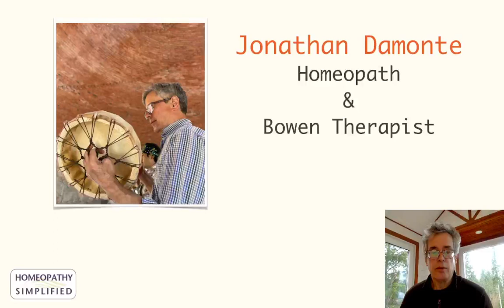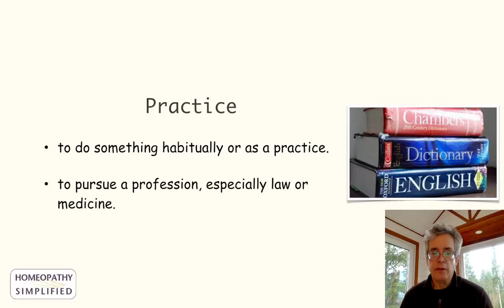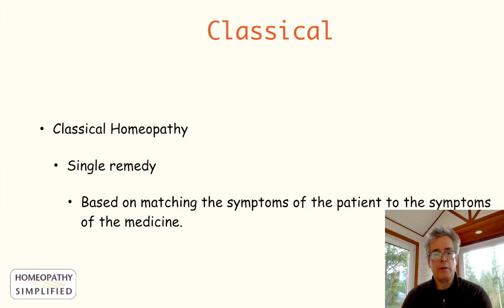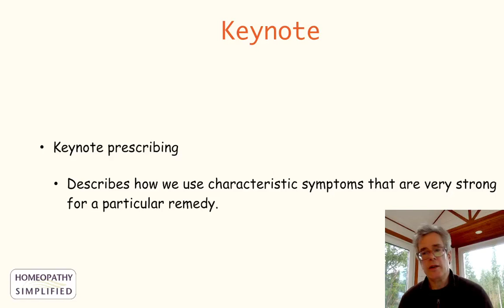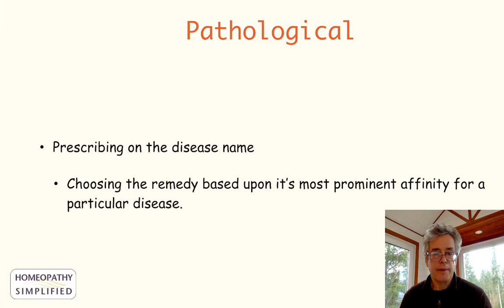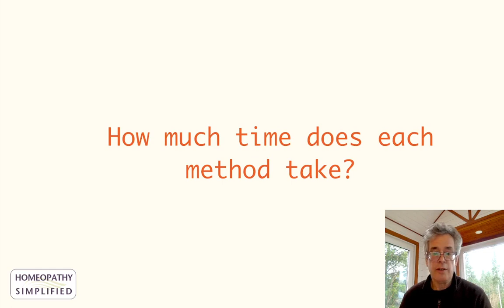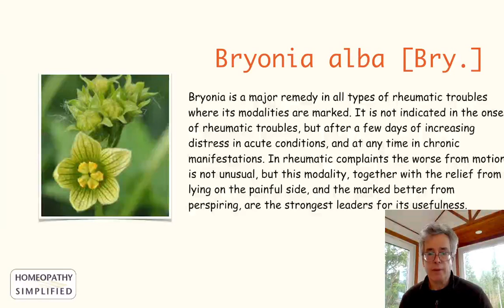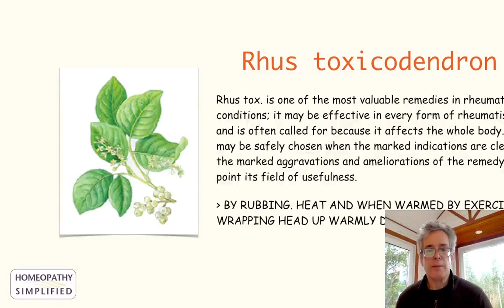How long does homeopathy take? It's a matter of what you practice.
In this 3rd episode Jonathan Damonte discusses why taking short cuts isn't always the fastest option.